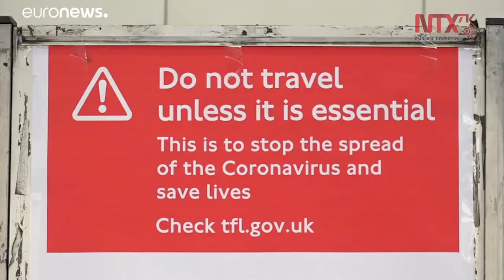Aumentan a 22 mil 141 casos de COVID-19 en Reino Unido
El Departamento de Salud informó hoy que al momento se han registrado 22 mil 141 casos positivos de COVID-19 en Reino Unido.